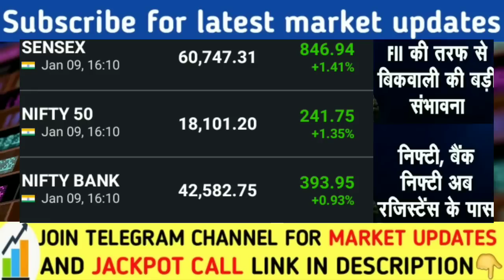अमरीकी बाजार से आए बहुत बड़ी खबर। DOW JONES, NASHDAQ, NIFTY, SENSEX, BANK NIFTY